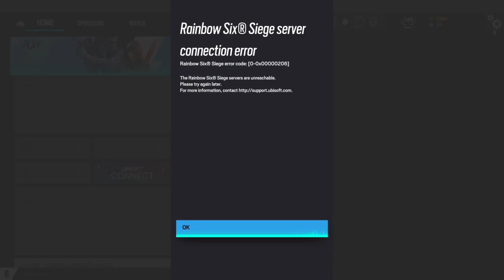Tom Clancy's Rainbow Six® Siege_20221126193021